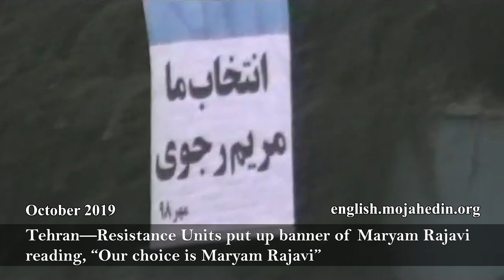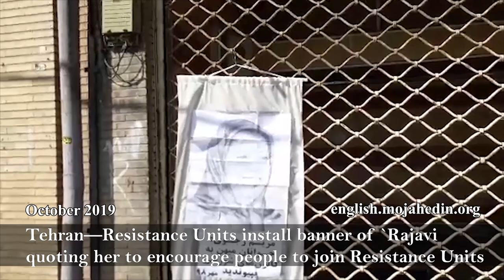Iranian opposition Mojahedin Khalgh Iran (MEK) Resistance Units install images of Maryam Rajavi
October 2019—Supporters of the Iranian opposition People's Mojahedin Organization of Iran (PMOI/MEK) in cities across Iran are marking the election anniversary of Mrs. Maryam Rajavi as President of the National Council of Resistance of Iran (NCRI). Iranian Resistance leader Massoud Rajavi presided over a meeting back in 1993 that resulted in the election of Mrs. Rajavi as the NCRI President-elect for the transition period after the regime’s overthrow to oversee the process of transferring power to the Iranian people and hold elections for a new parliament and thus president of the new republic. Members of Resistance Units inside Iran have been busy putting up images of Maryam Rajavi in cities across the country in a vast display of this organization’s massive network and the scope of support it enjoys among the Iranian people.

It is worth noting that any support for the PMOI/MEK inside Iran is considered punishable by death by the mullahs’ judiciary. “Gholamreza Khosravi Savadjani was arrested in 2008 in Rafsanjan, Kerman Province, in

connection with his alleged support of the pro-PMOI (People's Mojahedin Organization of Iran) TV station Sima-ye Azadi (Voice of Freedom),” according to Amnesty International.
In Tehran, resistance unit members put up a large Maryam Rajavi poster from a pedestrian bridge with a line reading, “Iran – Maryam – Freedom.”

Also in Tehran, another large Maryam Rajavi poster was put up with a line reading, “Our choice is Maryam Rajavi.”

A third Maryam Rajavi poster in the Iranian capital has a line reading, “We can and we must launch a thousand ‘Ashrafs’ and a thousand resistance units!”

Another Maryam Rajavi poster in Tehran has a line encouraging Iran’s youths to join resistance units.

In the city of Nowshahr, northern Iran, resistance unit members put up a Maryam Rajavi poster reading, “Democracy, freedom, with Maryam Rajavi.”

In Urmia, northwest Iran, a Maryam Rajavi poster read, “Uprisings will continue to overthrow the mullahs’ regime.”

In Mashhad, northeast Iran, a Maryam Rajavi poster read, “The country’s youth are encouraged to join resistance units.”

In Ardabil, northwest Iran, a Maryam Rajavi poster marked this occasion.